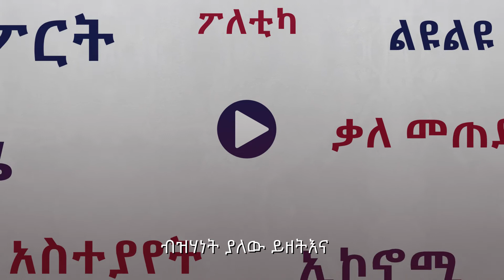በቋንቋዎ እናናግርዎታለን ፣ በዜናው እይታ ውስጥ እናደርግዎታለን ፣ በዘመናዊ የዲጂታል ይዘት እናቀርብልዎታለን ፣ ሁነቶችን እንሰንዳለን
በቋንቋዎ እናናግርዎታለን ፣ በዜናው እይታ ውስጥ እናደርግዎታለን ፣ በዘመናዊ የዲጂታል ይዘት እናቀርብልዎታለን ፣ ሁነቶችን እንሰንዳለን.. አል_ዐይን_ዜና .. አዲስ አቀራረብ .. አዲስ ጅምር

አል ዐይን ዜና …የዓረብኛ እና ሌሎች ቋንቋዎች ዜና ማሰራጫ ሲሆን የዓረቡን ዓለም እና የዓለም ዜናዎችን የሚሸፍን ፣ ከመረጃዎች ጋር በፍጥነት የሚያስተሳስርዎት ፣ የተለያዩ ዕይታዎች እና ልዩ ይዘቶችን በማቅረብ ዓለምን ሁሌም በዐይንዎ እይታ ስር የሚያደርግ ነው፡፡